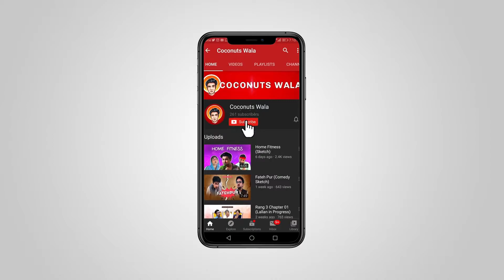Panchayat by Coconuts wala